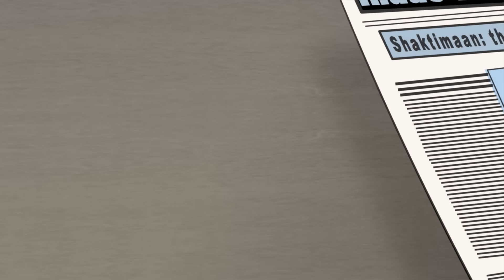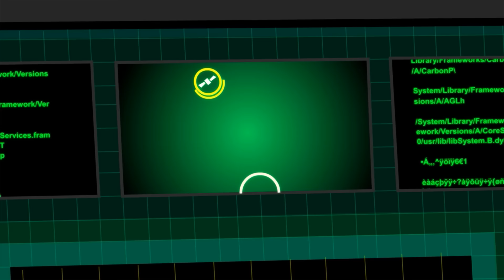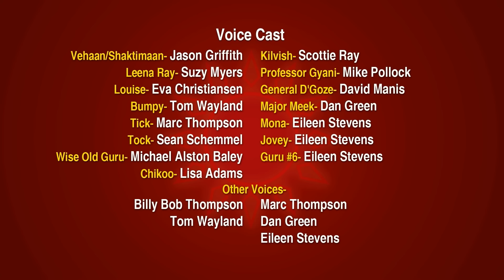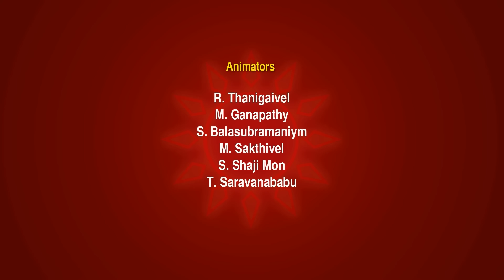Shaktimaan Animation Hindi - Ep#23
Shaktimaan | Ep#23 | Hindi - “Shaktimaan Unmasked”
When Vehaan’s boyhood friend, Rony, is released from prison he learns he spots a photo of Shaktimaan that looks just like Vehaan. He’s sure he’s discovered Shaktimaan’s true identity. So he gets back with his gang and plots his revenge on Vehaan/Shaktimaan for sending him to jail. When Dr. Jackol learns that Rony knows who Shaktimaan really is, he gives Rony and his gang super armor to help them destroy Shaktimaan—and Rony christens his gang STRIKE THREE. Strike Three goes to the university to find Vehaan, and threaten to destroy the school and  everyone in it if he doesn’t confess to being Shaktimaan. When he refuses, Rony knocks him cold. Or so he thinks. Seeing his reflection in a puddle of water, Vehaan recalls how he used to create a duplicate of himself in the mirror. So Vehaan creates a duplicate Shaktimaan and  defeats Strike Three, who figure Vehaan wasn’t really Shaktimaan after all.